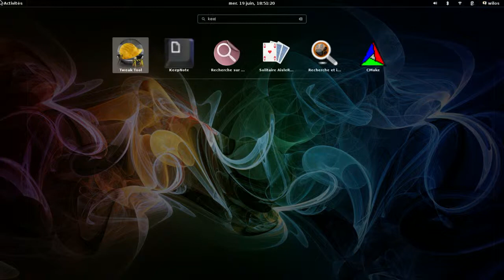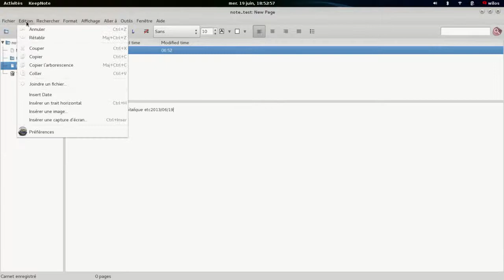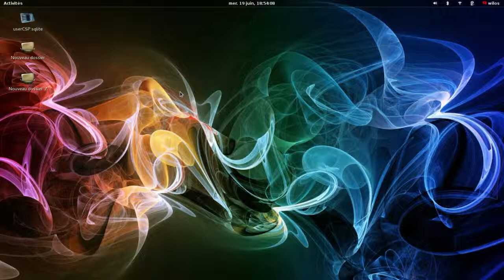Présenation de Keepnote logiciel open-source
Présentation du logiciel KeepNote logiciel mutliplate-forme et opensource.